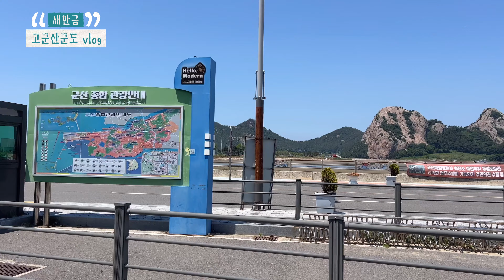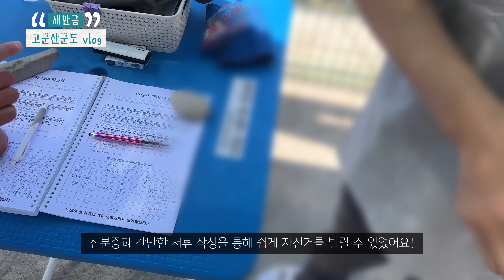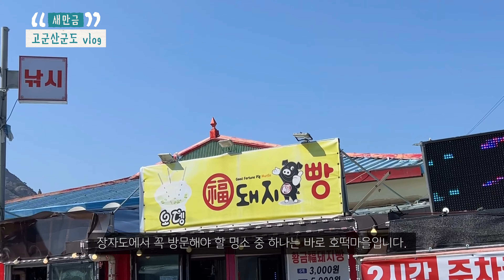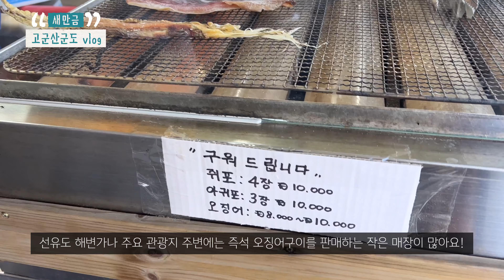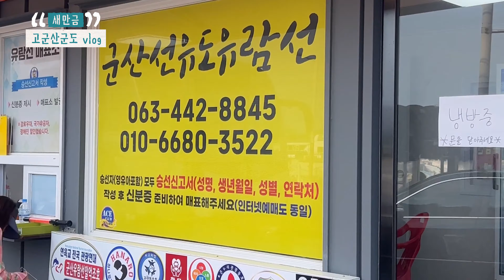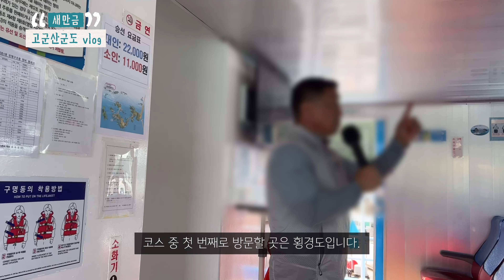자전거로 고군산군도 투어!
고군산군도 곳곳에는 가볼 곳이 정말 많다고 하죠!
새만금의 숨겨진 매력이 궁금한 사람 모두 모여라~

2024 새만금개발청 정책기자단 강주헌기자